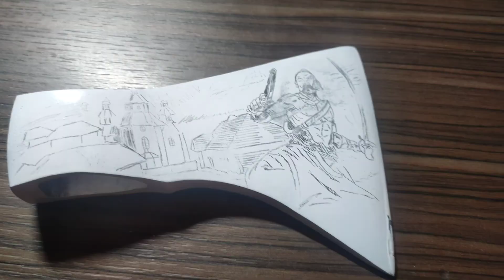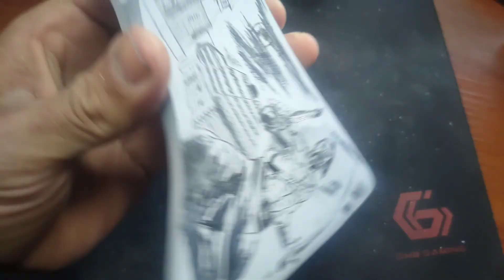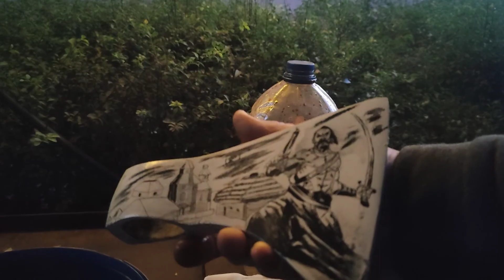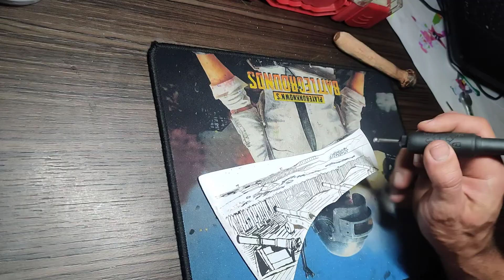Part 1 | Turning an Old Ax into a Work of Art | Draw on Metal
Hi all. This video shows the step-by-step process of making a Cossack ax in your garage, draw on metal

💛💙 Друзі, якщо ви проживаєте в Україні і хочете придбати одне з моїх творінь, ласкаво просимо до мене в інстаграм

Нехай вас не дивує ассортимент на сайті, ми ще займаємося продажем спорттоварів

Заходьте в Телеграм канал, там більше інформації

Подяка за музику:
Музика: Up In Flames
Музикант: LAB HITS-Andrew Jordan
Музика: LAB HITS - Up In Flames